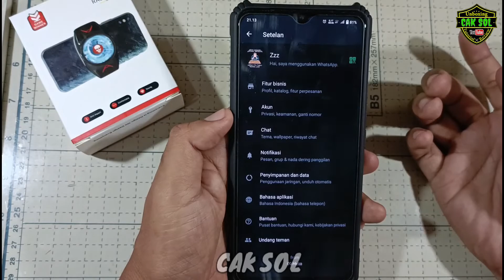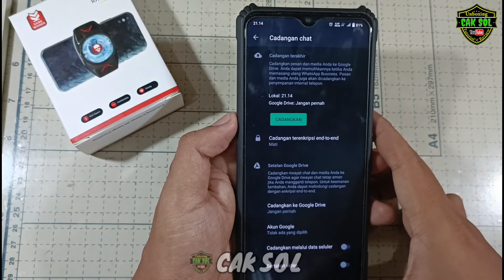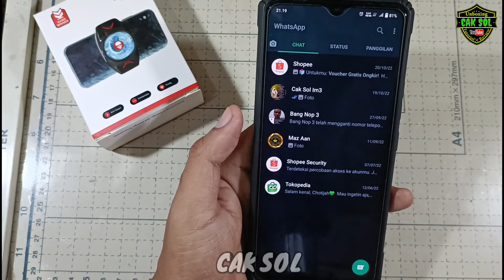Cara Mengembalikan Dari Wa Business Ke Wa Biasa | Chat dan Group Tetap Aman/Tidak Hilang